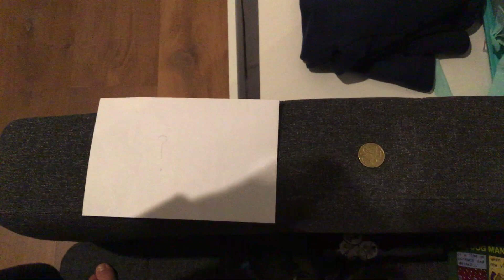Do you rather have a envelope or 2 dollars